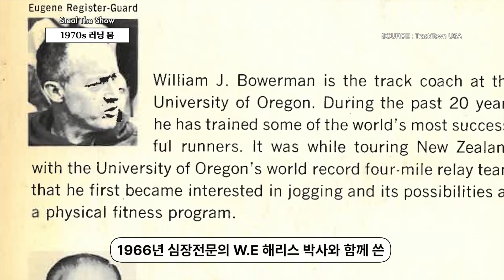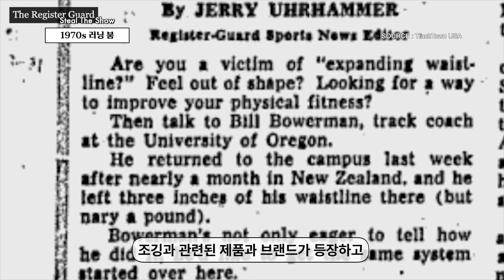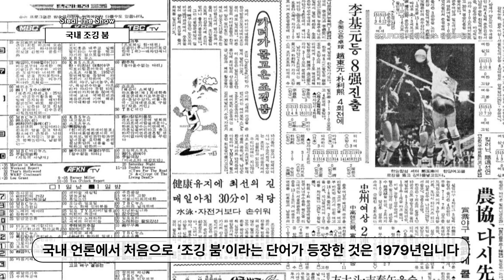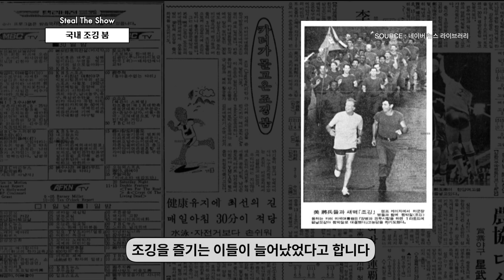🏃‍♂️조깅이 인기 있어진 이유는?? 1970년대 미국에서 시작된 '조깅 붐'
*댓글 관련 규정
-자유롭게 의견을 나누는 댓글은 언제든 환영입니다 :)
 하지만 혐오 표현, 원색적인 타인에 대한 공격 등은 삭제됩니다 :(
-욕설, 가짜 뉴스, 무차별적 비난 등은 유튜브 커뮤니티 정책에 의해 자동 삭제됩니다.

⚠️애슬레틱 라이프 Athletic Life